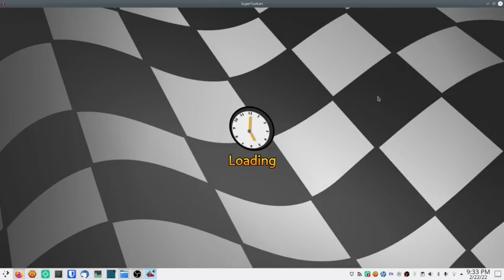Super Tux Kart #4 Close Call and Time Trials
I continnue playing through supertuxkart's campaign